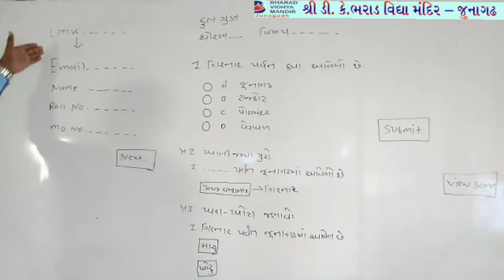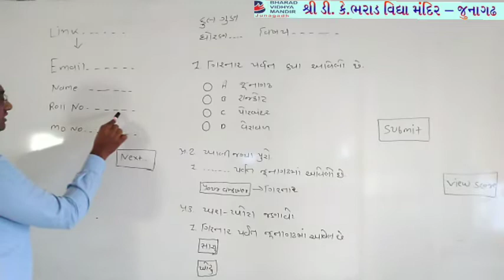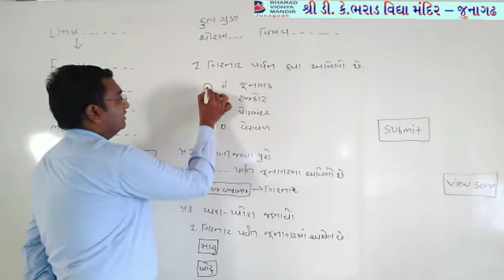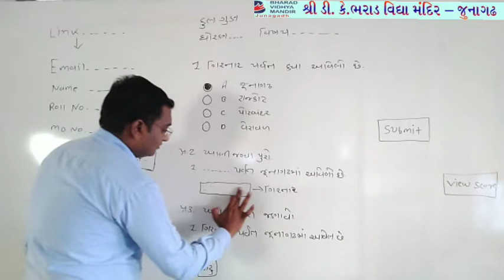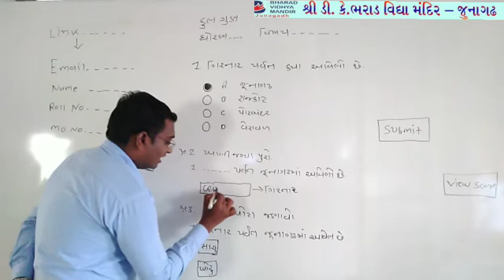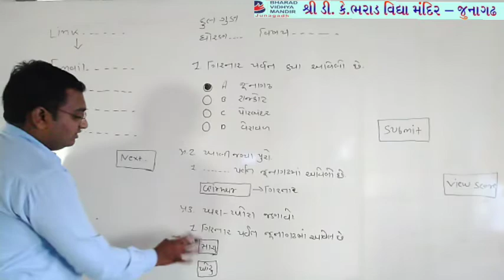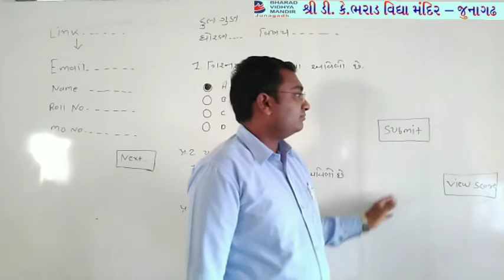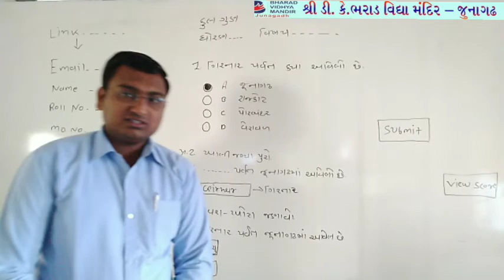સત્રાંત પરીક્ષા ની જાણકારી.....(ભરાડ વિદ્યામંદિર જુનાગઢ)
સત્રાંત પરીક્ષા ની જાણકારી. પેપર કઈ રીતે ભરવું અને માર્કસ કઈ રીતે મળશે તેની સંપૂર્ણ વિગત દર્શાવતો વિડિયો.